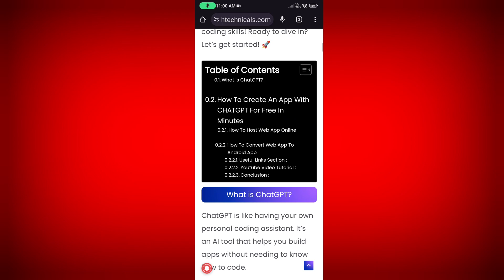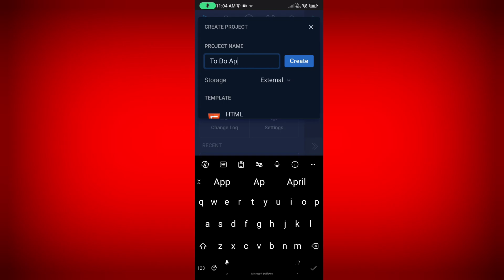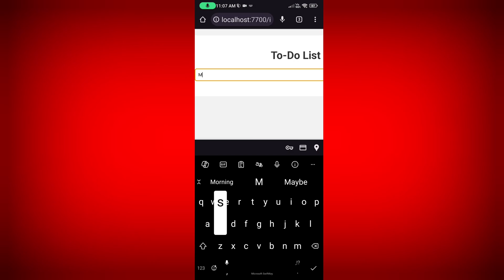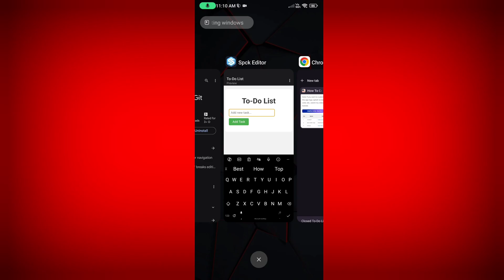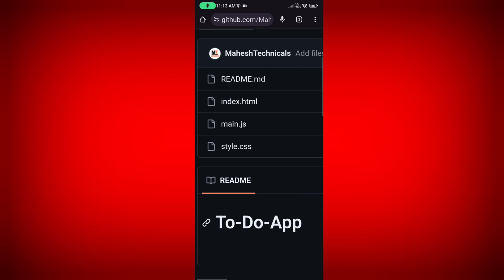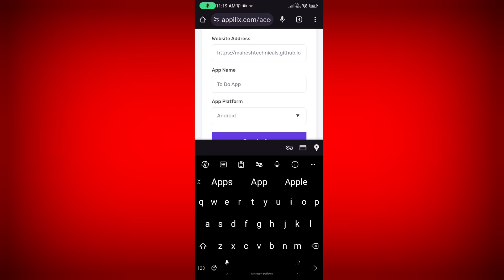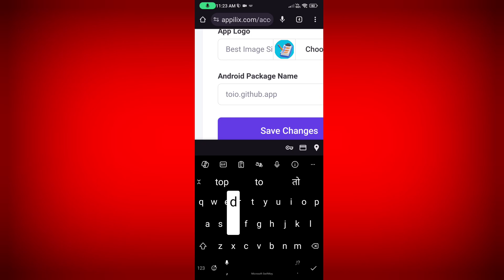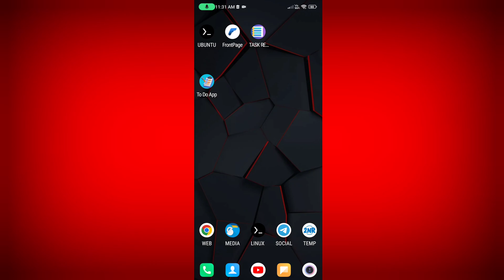How To Create An App With CHATGPT For Free In Minutes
How To Create An App With CHATGPT For Free In Minutes – Welcome to the ultimate guide on how to create an app with ChatGPT for free in minutes! Say goodbye to coding headaches and hello to a stress-free app-building adventure with your new coding buddy, ChatGPT.

This AI wizard is here to help you bring your app ideas to life effortlessly. Simply share your vision, and ChatGPT will whip up the code for you in no time. Get ready to tweak, test, and share your awesome app with the world – all without needing any coding skills! Ready to dive in? Let’s get started! 🚀

Timestamps :
00:00 - Intro.
00:17 - All Required Resources.
00:44 - Download & install Code Testing Tool.
01:12 - Generate Codes.
02:49 - Testing Code Working Or Not.
05:35 - Modify Code From ChatGPT.
07:17 - Successfully Working Code.
07:58 - Host Your code Online.
10:39 - Diploy Your Web App Online.
12:14 - convert Web App To Android App.
13:29 - Android App Logo Design.
16:19 - Build Android App & Download APK File.
16:31 - Install Your App.
17:04 - Android App Testing.
17:32 - Final Thoughts.

All Topics Covrrd :
1. How to create an app with chatgpt for free in minutes android
2. How to create an app with chatgpt for free in minutes iphone.
3. Chat GPT app builder.
4. How to make an app for free.
5. How to build an app using ChatGPT.
6. Build Android app using Chatgpt.